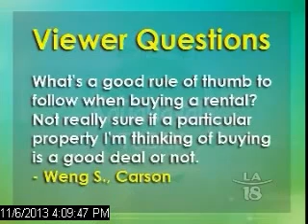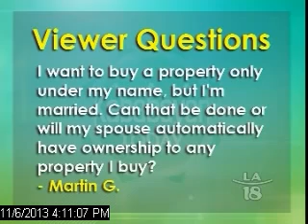Buying Property for Married Couples & More Real Estate Tips from Mia McLeod of McLeod & Associates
Real Estate and Mortgage Broker, Mia McLeod.. Buying Property for Married Couples & More Real Estate Tips from Mia McLeod of McLeod & Associates. McLeod & Associates sells real estate and offers home loans, focusing primarily in the Eastvale, Walnut and Diamond Bar, California areas.